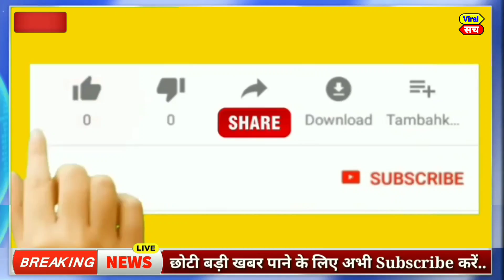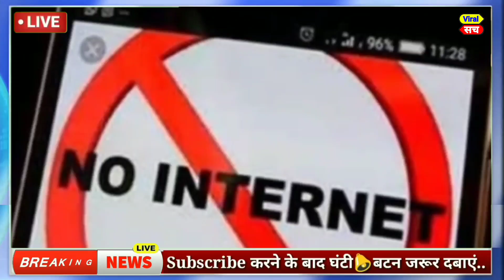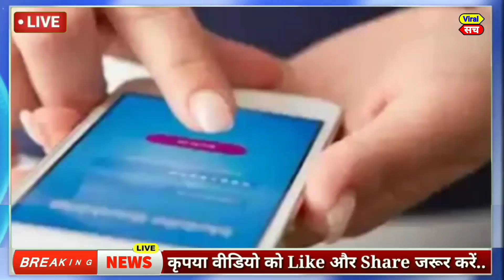जनवरी 2021 के मुख्य समाचार,PM Modi,politics news,Mamta,tejaswi yadav, Rahul Gandhi,kishan andolan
आज  27 जनवरी 2021 का मौसम, Mosam ki jaankaari, February Ka mosam vibhag aaj Weather news, LIC, SBI

1. weather forecast
2. weather today
3. weather forecast India
4. weather report
5. rain weather
6. आज का मौसम कैसा रहेगा 2020
7. आज के मौसम का हाल
8. मौसम समाचार
9. मौसम विभाग
10. कल का मौसम कैसा रहेगा
11. आज के मौसम की जानकारी
12. आज रात का मौसम कैसा रहेगा
13. कल का मौसम कैसा रहेगा
14. आज का मौसम दिल्ली
15. आज का मौसम पंजाब
16. आज का मौसम उत्तर प्रदेश
17. आज का मौसम कैसा रहेगा 2020
18. आज रात का मौसम कैसा रहेगा
19. आज का मौसम दिल्ली
20. कल का मौसम कैसा होगा
21. आज का मौसम का हाल वीडियो
22. मौसम समाचार